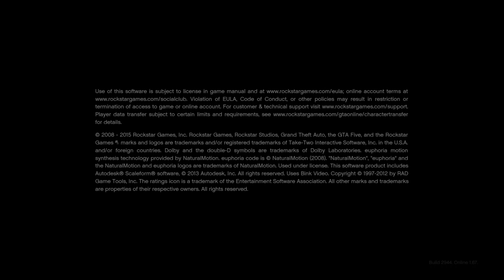Grand Theft Auto V_20230615222400